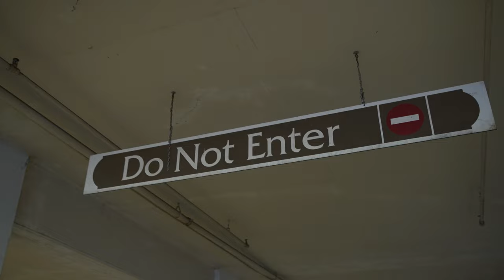Adam's Widebody BMW E46 M3 | 4k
Great time meeting up with an old pal of mine, had the pleasure of shooting his insane Musk Customs widebody E46 M3. Enjoy some quality shots show casing his build progression thus far. Looking forward to filming its finished process soon! Thank you all for the ongoing support, I appreciate you all!